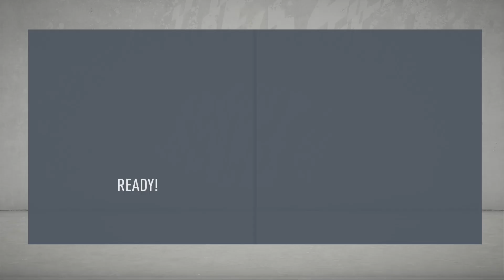FIFA 20 | Bradford City Career Mode | Episode #206 - Is the pressure getting to us?!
In which we take on Swansea, and we may not end up becoming Championship champions.